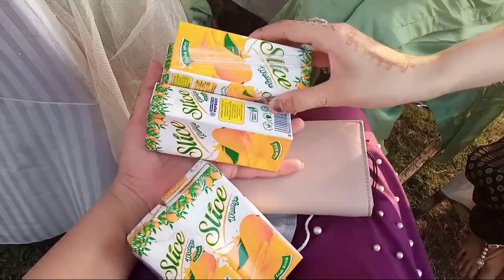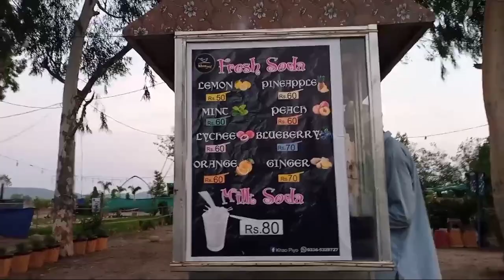family outing vlog || visit adventura park jehlum || travel vlog || village life